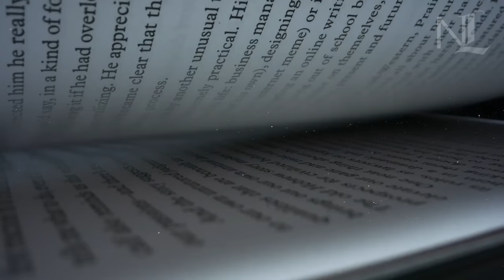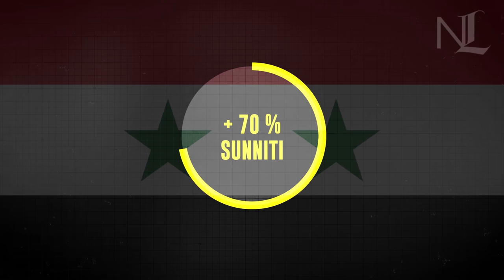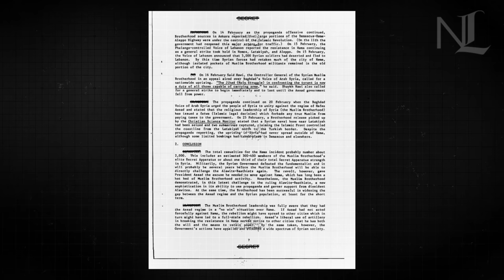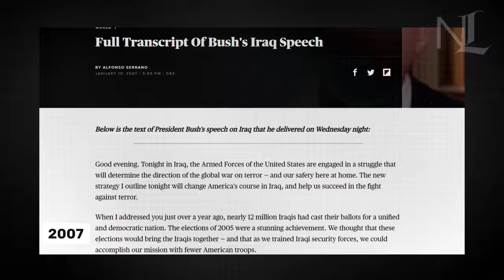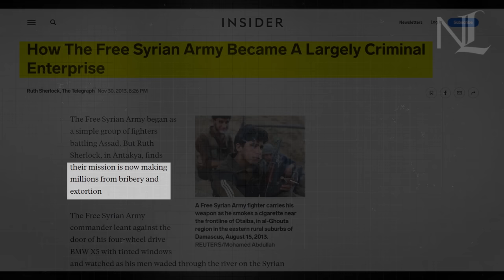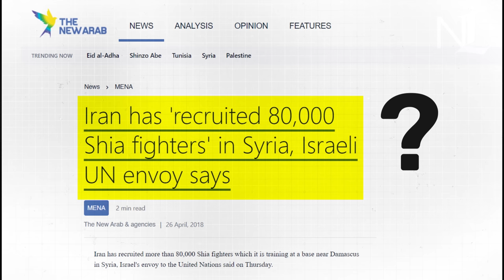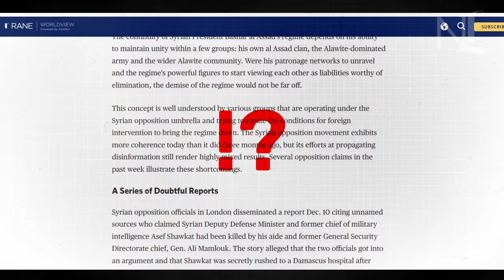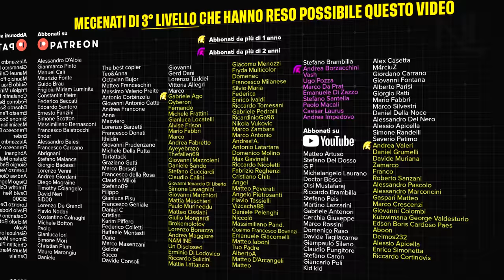SIRIA: com'è scoppiata DAVVERO la Guerra (Parte 1)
Gioca a Conflict of Nations gratis su PC, Android o iOS:
Ricevi un pacchetto speciale per i nuovi giocatori, valido solo per 30 giorni!

Il mio nuovo libro "La dura vita del dittatore"

Testo e ricerca di questo documentario sulla Guerra in Siria a cura di Simone Guida